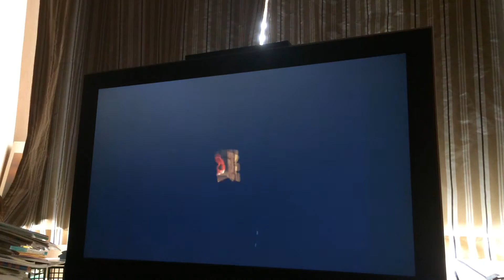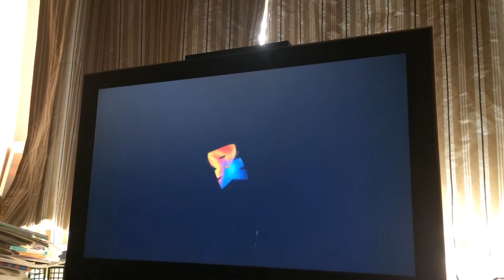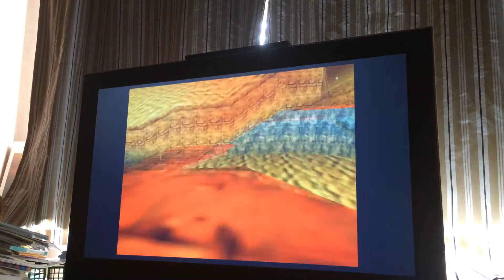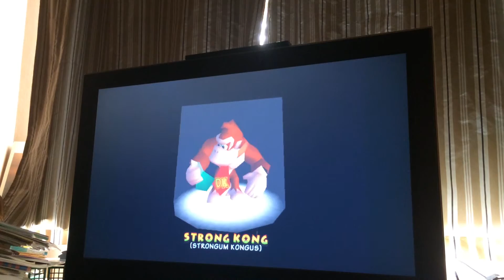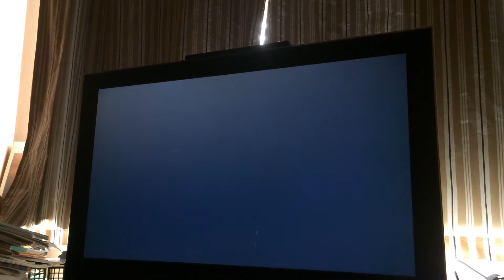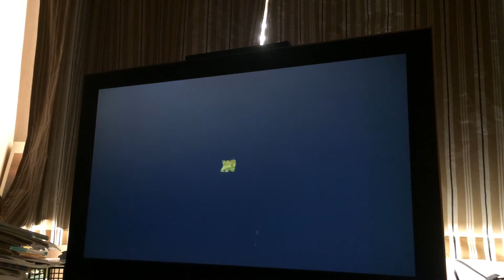Donkey Kong 64 With Zach Part 6